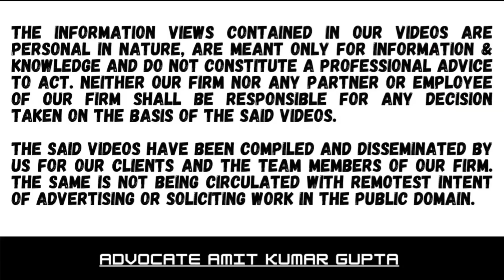Exp. allowed u/s 37(1) if it is exclusively for business & is in accordance with by laws of assessee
Case Summary :

[2022] 441 ITR 312 (Kar)

[IN THE KARNATAKA HIGH COURT]

PRINCIPAL COMMISSIONER OF INCOME-TAX AND ANOTHER v. KARNATAKA STATE CO-OPERATIVE APEX BANK LTD. ALOK ARADHE and

HEMANT CHANDANGOUDAR JJ. July 5, 2021.

Section(s) 37

The funds contributed by the assessee neither remained with the apex co-operative bank nor had come back to the assessee-bank in any other form.

The amounts had been spent only out of statutory obligation.

Contributions made by the   assessee   towards   various   funds   in   accordance with the bye-laws of the assessee which is a co-operative bank.

Cases referred to :
Associated Power Co. Ltd. v. CIT [1996] 218 ITR 195 (SC) (para 4)
C.E.S.C. Ltd. v. Dy. CIT [2004] 270 ITR 383 (Cal) (para 4)
CIT v. Jodhpur Co-operative Marketing Society [2005] 275 ITR 372 (Raj) (para 4)
CIT v. Kirloskar Oil Engines Ltd. [1986] 157 ITR 762 (Bom) (para 5)
Karnataka State Co-operative Apex Bank Ltd. v. Dy. CIT [2016] 46 ITR (Trib) 728 (Bang)
(para 1)
Karnataka State Co-operative Apex Bank Ltd. v. Dy. CIT [2021] 17 ITR-OL 683 (Karn)
(para 5)
Mysore Kirloskar Ltd. v. CIT [1987] 166 ITR 836 (Karn) (para 5)
Sassoon J. David and Co. P. Ltd. v. CIT [1979] 118 ITR 261 (SC) (para 5)

Section(s)37
Expallowedu/s37(1)ifitisexclusivelyforbusiness&isinaccordancewithbylawsofassessee
KarnatakaStateCo-operativeApexBankLtdvDyCIT
KarnatakaStateCo-operativeApexBankLtdvDyCIT
#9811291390 (Call only after taking time on whatsApp)